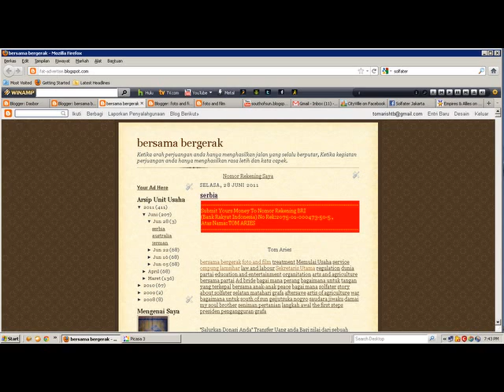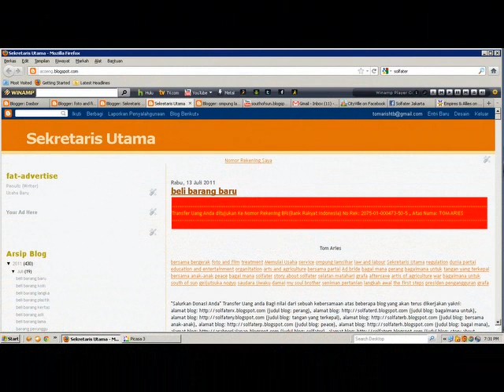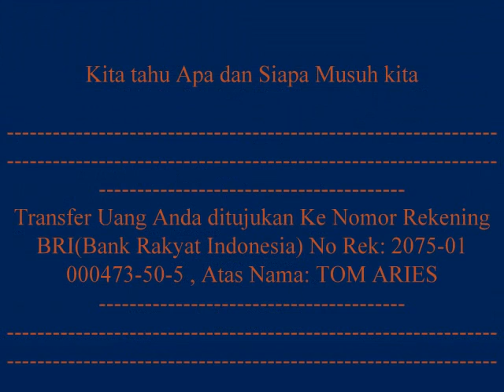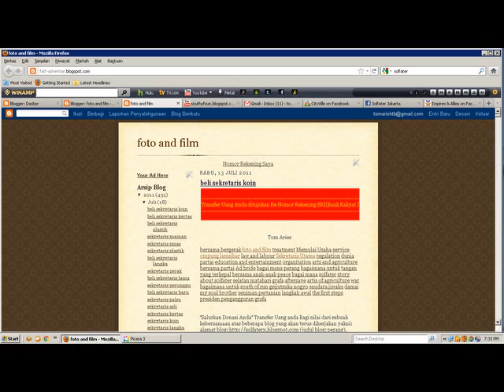fat-advertise.blogspot.com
Enjoy yours coffee with my Virtual Coffee shop at "Solfater Coffee"
==FDA==WHO

senangnya...